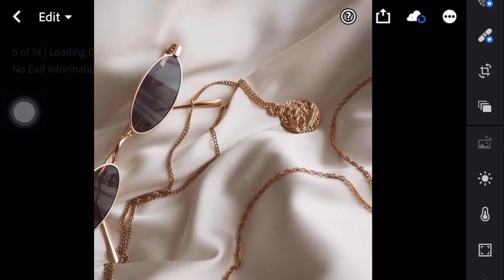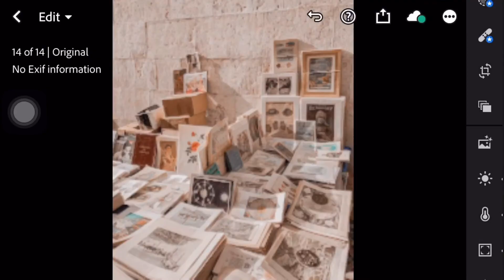How to edit Fashion Preset | Lightroom Tutorial + free DNG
Note :- All the Music , Images/Pictures and Apps I use in this Video are Copyrighted to their Respected Owners and not me. I Just use them in my Videos for education Purpose. Thank You keepCreating